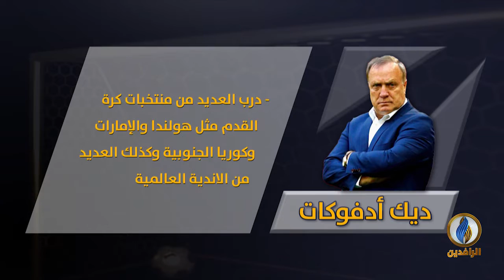صدى_الرياضة | الحلقة 171 تقديم بلال بداع